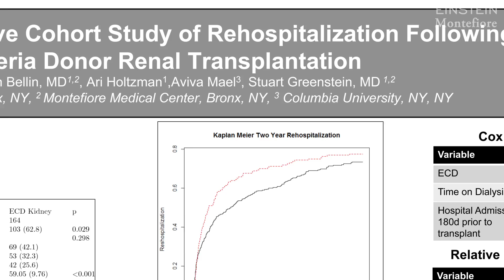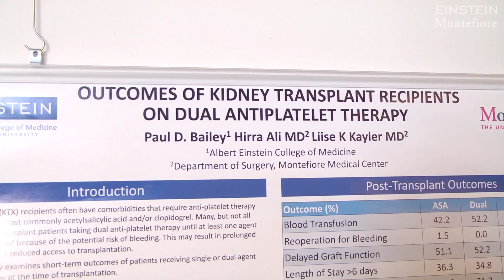Kidney Transplant Research by Einstein Medical Students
- Do certain types of donor kidneys increase the likelihood of recipients being readmitted to the hospital? Should patients receiving antiplatelet medication be ineligible for kidney transplants? These are among the research questions that Albert Einstein College of Medicine medical students Colin Dunn and Paul Bailey addressed as they conducted research under the mentorship of physicians at Einstein and Montefiore Health System.